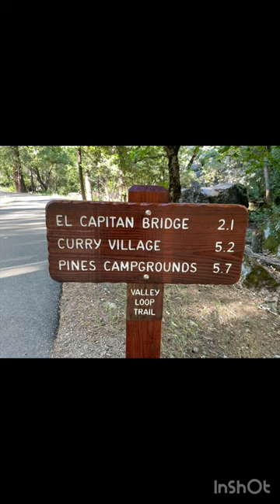2023 07 10 KBJ in U.S. Yosemite National Park (1)